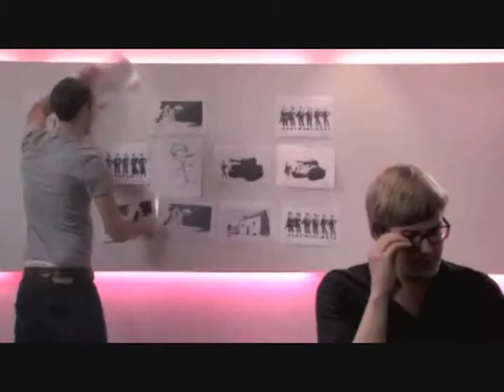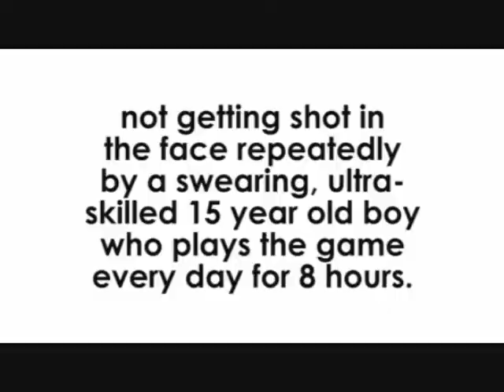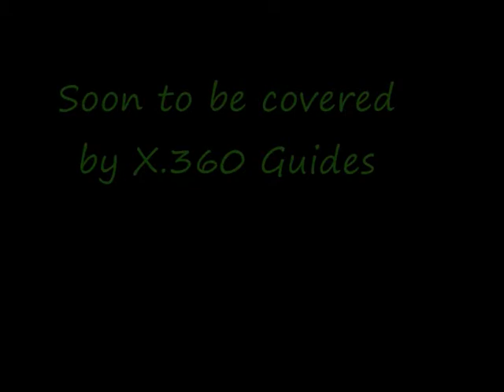Battlefield Heroes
The trailer for Battlefield Heroes, it will be covered by Xbox360guides when released to check back after the release.